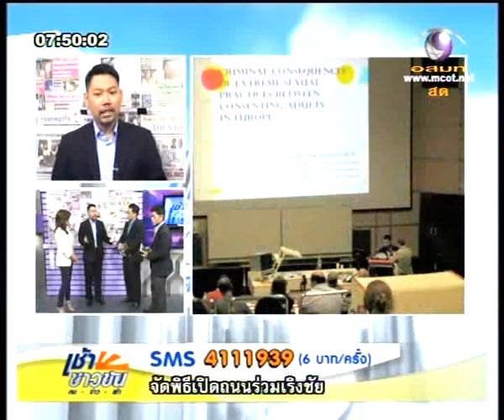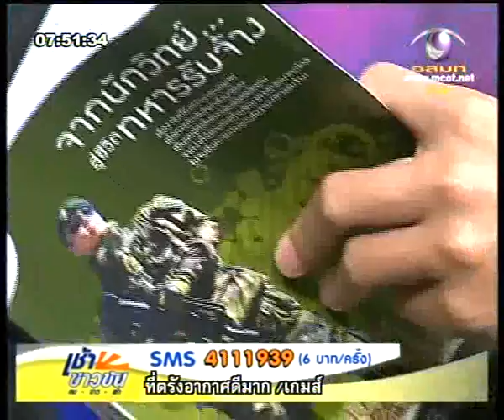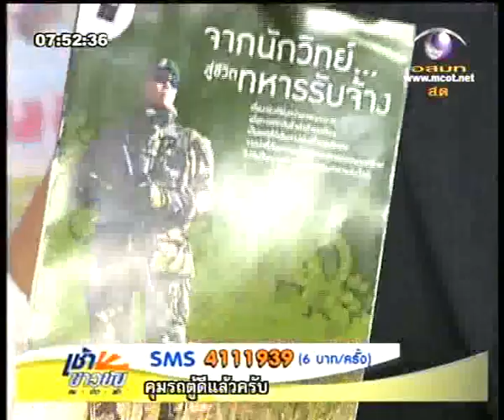ตอมแมลงวัน 30-03-2012